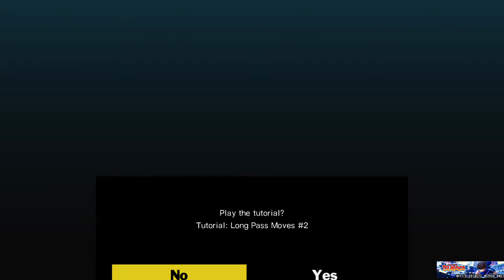Review Run: Captain Tsubasa: Rise Of New Champions (PS4Pro/Gameplay) P9.5: Pre-match Toho VS Hanawa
Small mistake with the recording and therefore just a short one until the match between Toho Academy VS Hanawa MS.
Also yes it's true, Toho did play for a draw in the story.

Official Description:

Captain Tsubasa: Rise of New Champions is an arcade football game bringing a refreshing look to the football genre with the exhilarating action and over the top shots.

⚽ BUILD YOUR DREAM ELEVEN
Create your own characters with new skills and abilities, and build your dream team to play offline and online!

⚽ 4 PLAYER VERSUS
Decide who's the football legend amongst your friends with offline versus up to 4 players!

⚽ ONLINE
Compete across several online modes to claim trophies and rewards.

⚽ 2 STORY MODES
Experience the events from the anime or become a part of the world of Captain Tsubasa!

Available on PS4, Nintendo Switch and PC

Captain Tsubasa